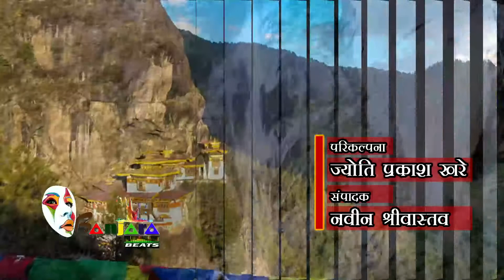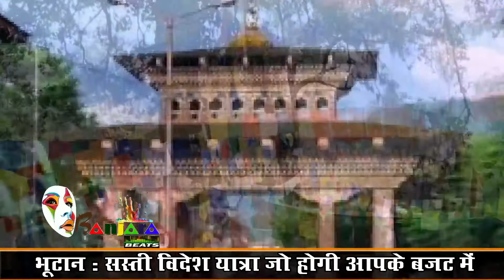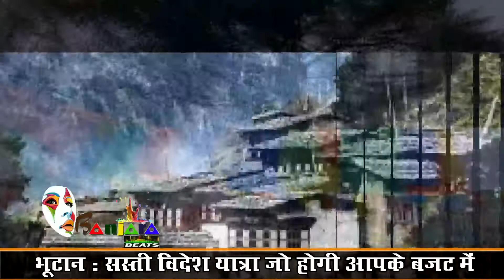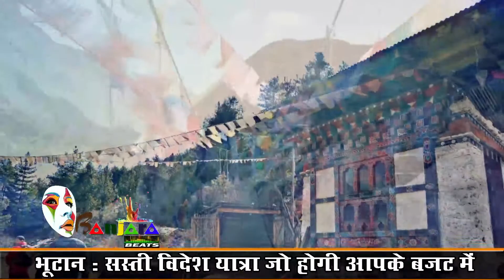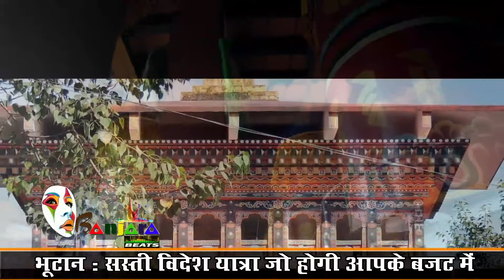Bhutan II Foreign Tour II Tourist Place II भूटान : सस्ती विदेश यात्रा जो होगी आपके बजट में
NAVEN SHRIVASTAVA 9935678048